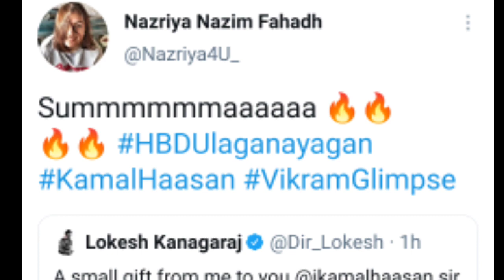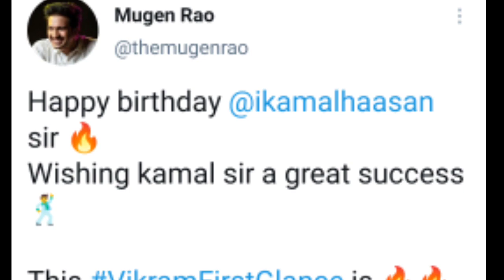Celebrities Wishes for Kamal Haasan Birthday | Vikram Glance 🔥 | Ulaganayagan KamalHaasan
Kamal Haasan Celebrates his birthday today. Many of the Celebrities Wishes for Kamal Haasan. I shared their Wishes in this video.